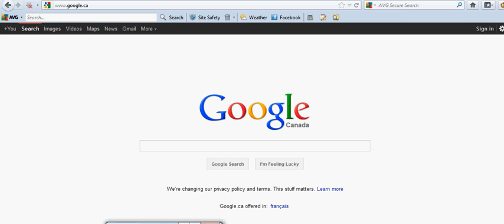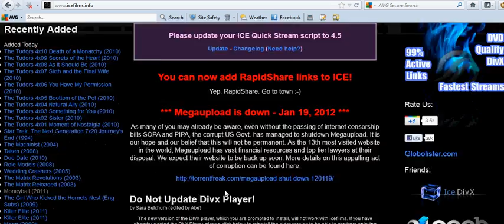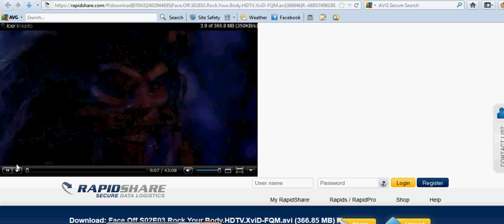installing icefilms easy (2016)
installing icefilms. watch free movies and tv. Updated 2015

(if u have firefox download Greasemonkey :: Add-ons for Firefox ,chrome doesn;t need this =

3. download script from there site at top install ICE Quick Stream update script =

4. restart

and click the links of tv,movies.